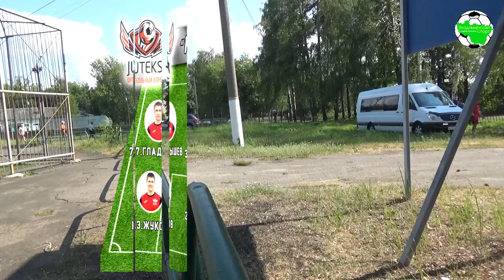Труд - Ютекс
Чемпионат Владимирской области по футболу, сезон 2019 г.Собинка, ст. "Труд"

"Труд" (Собинка) - "Ютекс" (Камешково) 0:0